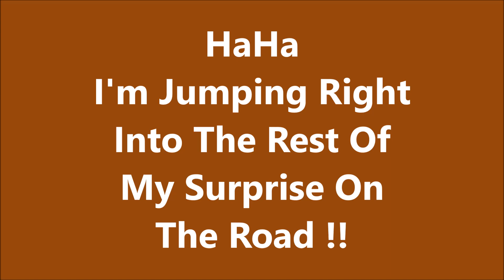Freezing Rain, Car In Ditch, Something is In the Road